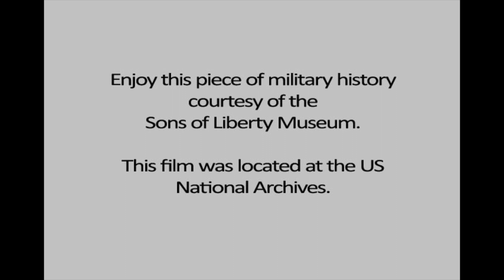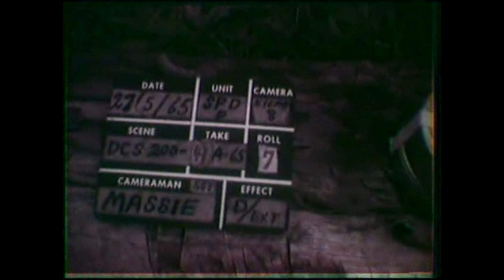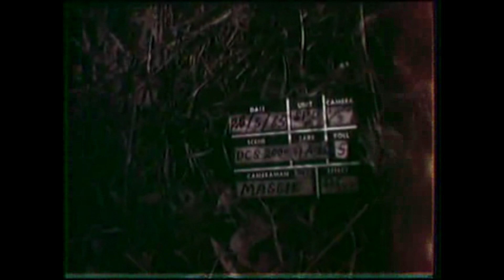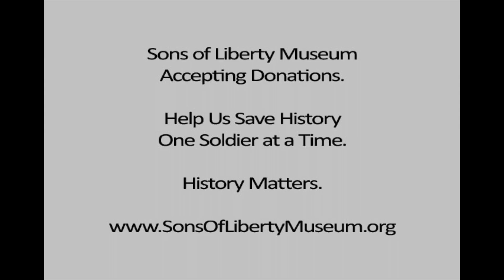173rd Airborne Brigade Combat Team Vietnam 1965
Color Footage of the 173rd Airborne Brigade in Vietnam in May 1965.  The 173rd was the first major Army component deployed to Vietnam and arrived 2 weeks before this footage was taken.